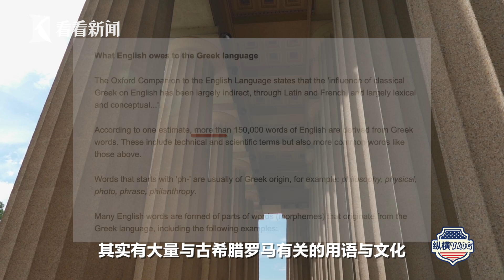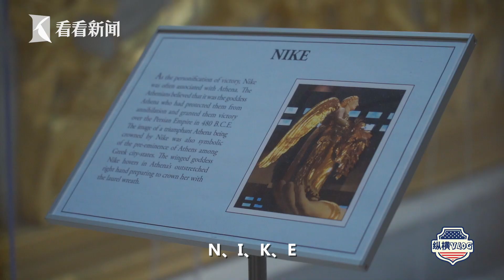【纵横Vlog】⑬：美国“雅典娜”西半球最大神像，全身纯金浏览0历史版本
《纵横美国》本期Vlog，将带你穿越2500年，遇见1:1还原的古希腊雅典娜神庙，还有金光闪闪、1:1大小的巨大雅典娜战神。到底这在美国哪？为何他们要“造神”？
站内热门：
1、【外交部发言人】华春莹+赵立坚+汪文斌：时而严肃，时而幽默；时而犀利，时而暖心，他们是外交天团！
2、【驻美记者眼中美国政治】东方卫视驻白宫记者张經義+驻华盛顿记者王涛峰：零距离解读美国政治！
3、【资深国际评论员@环球叶问】美女评论员章一叶：还在看老伯伯谈政治吗？来，和她一起聊聊国际热点！点我鸭！
4、【子午观潮】东方卫视新闻栏目《今晚TONIGHT》：上海时间周一至周五每晚21:30开播，港澳台、军事话题深度评论
6、【看看看日本&东瀛一周蒋】驻日记者、资深旅日媒体人，在日本聊日本，“精致”解读日本政治生活，他们更懂！
7、【陈彬欧巴坐镇欧洲看世界】90后驻外记者眼中的欧洲政治长啥样？东方卫视驻欧洲记者陈彬，努力搞一搞！
8、【国际热点深度解读@交叉点评】东方卫视深度国际时评节目《环球交叉点》嘉宾天团：跟着大咖追热点、涨知识！你就是朋友圈的“懂王”！
9、【国际热点周周聊@环球交叉点】东方卫视深度国际时评节目《环球交叉点》：上海时间每周日上午8点，跟随风靡全球的袁鸣姐姐和智库专家们，解读国际政治，顶级水准、干货满满！
优质拍档：
【ShanghaiEye魔都眼】
shorturl.at/mpv04
官方网站：
您还可以在下面这些地方找到我们：
微信公众号：环球交叉点 (smgcrossover)
微信视频号：环球交叉点
头条号：Knews环球交叉点、Knews交叉点评
西瓜视频：Knews环球交叉点、Knews交叉点评
企鹅号：交叉点看
抖音：环球交叉点